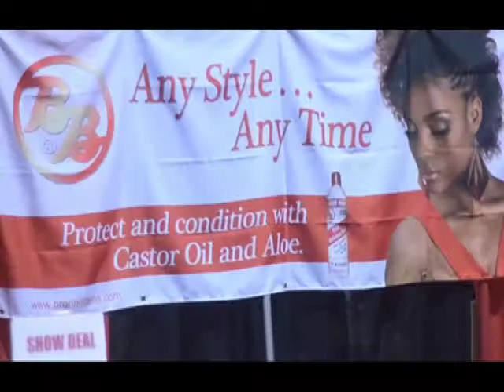Toya Wright Hair Launch at Bronner Brothers 2013 presented by: Jay Productions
Jakeem Smith of Jay Productions layed out the display of Toya's Booth